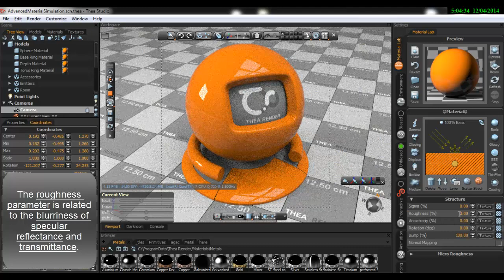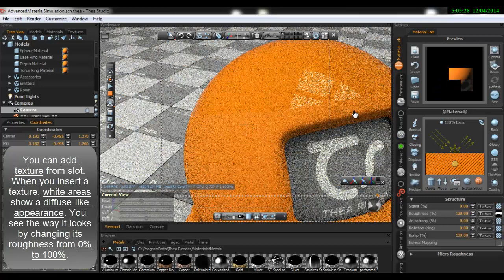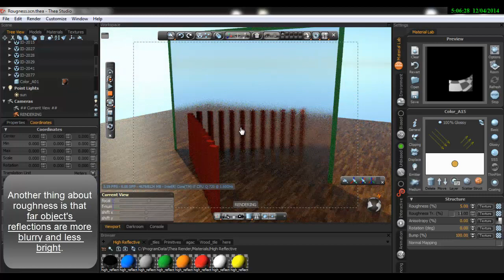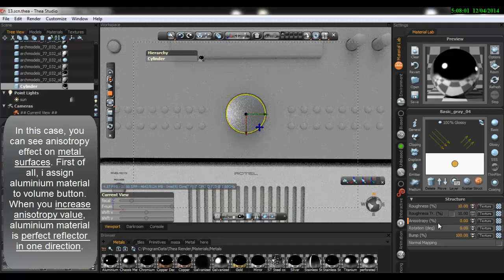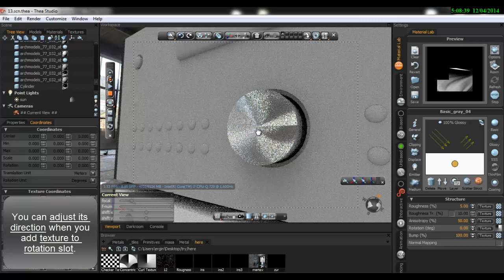Thea Render --- Material Lab / Roughness – Anisotropy --- Tutorial #45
The roughness parameter is related to the blurriness of specular reflectance and transmittance. A value of 0 corresponds to perfect (mirror) reflection while positive values give blurry reflections and highlights. As the roughness increases, highlights become bigger and the reflections more blurry and less bright. When the roughness reaches very high values (near 100%), the specular component shows a diffuse-like appearance.

Anisotropy is an important visual cue of many surfaces, particularly of metals. Due to certain orientation of surface elements, the reflection in one direction appears much more extended than the perpendicular one. In Thea Render, the anisotropy parameter controls this difference, where 0 value means no anisotropy and 100% means full anisotropy (the material is perfect reflector/refractor in one direction and completely rough in the other).